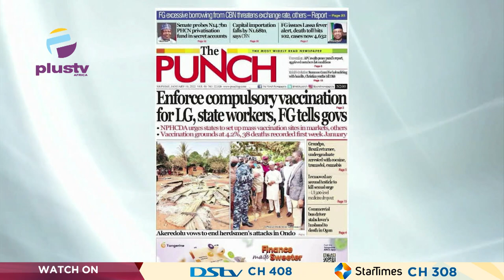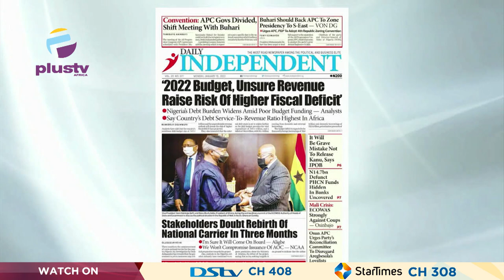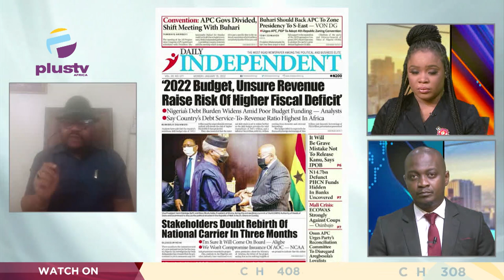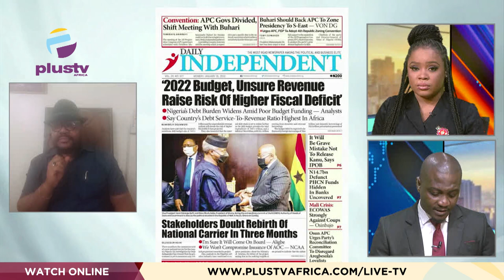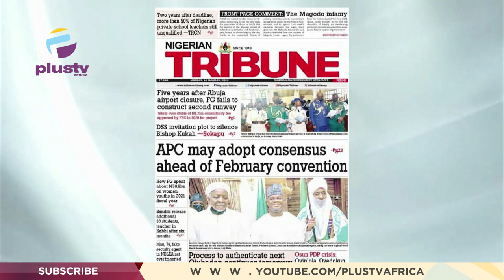Enforce Compulsory Vaccination For L.G., State Workers, F.G. Tells Govs | OFF THE PRESS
Opunabo Inko-Tariah, Public Affairs Analyst joined Osarogie Ogbonmwan and Mercy Ebokpo to review the biggest stories in Newspapers today.